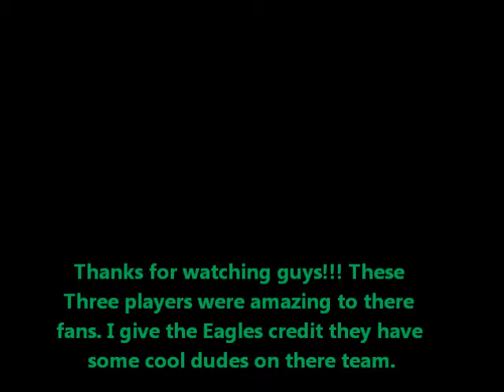Philadelphia Eagles Autograph signing. Jeremy Maclin and more!!!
videos. Thank you to all the awesome Eagles players who came out to sign for free. Much respect to them for that. Go Falcons and Rise up!!!